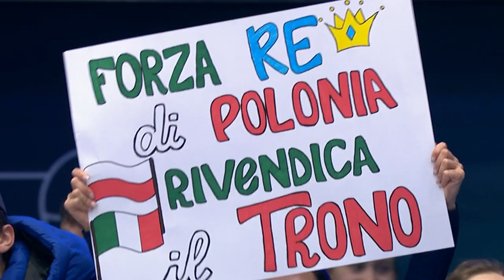Pietro SIGHEL (ITA) | Winner | 500m M | Gdansk